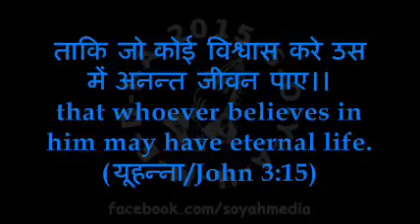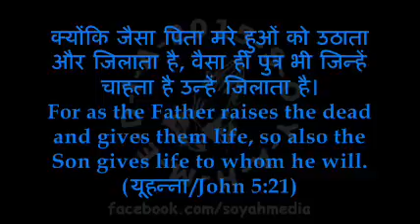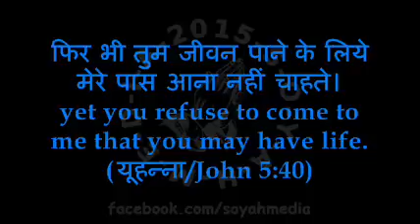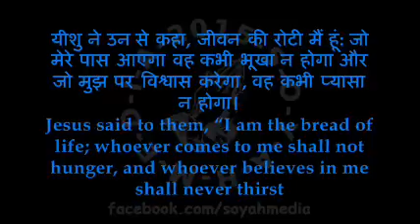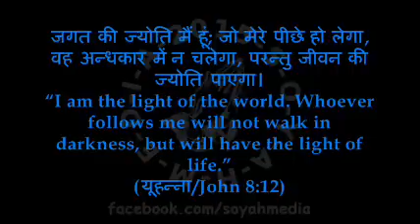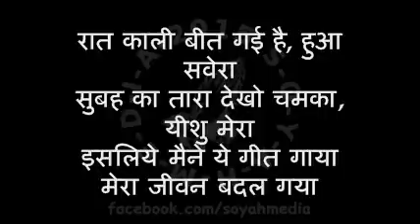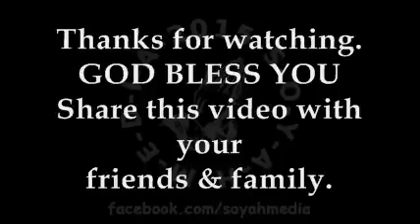JAB SE PYARA YESHU AAYA - जब से प्यारा यीशु आया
Christian Hindi Worship Songs
ALL PRAISE & GLORY TO THE MOST HIGH